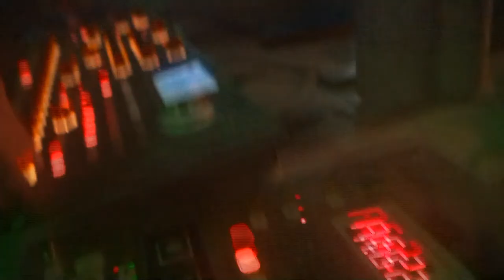2020 Indie Festival: Sostanze Records@ Traffic Club Rome 03.12.11 After Party Teaser HD!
Ultimo 2020 Indie Festival presso il Traffic Club di Roma da parte dell'organizzazione Sostanze Records con i Dj:
- Flux & Bebop
- Red Box
- Pisk & Moe

Il video è stato girato da Mattia Mascioli.

La traccia nel video è Crispy Fried Brain in Teriyaky Sauce di Red Box scaricabile gratuitamente sul sito